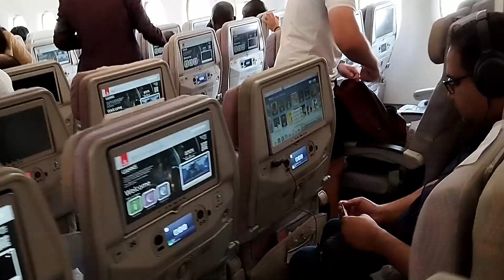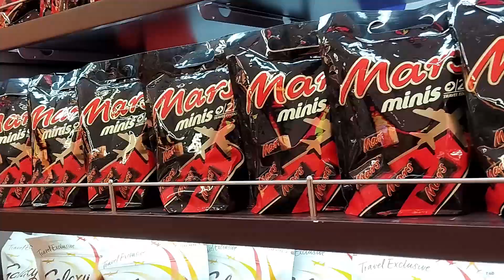Бангкок - Дубай - Тель-Авив / Bangkok - Dubai - Tel Aviv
День 21. Четверг 06.06.24 г. Наше путешествие подошло к концу. Отпуск закончился. Мы в аэропорту Бангкока. Летим домой в Тель-Авив через Дубай.